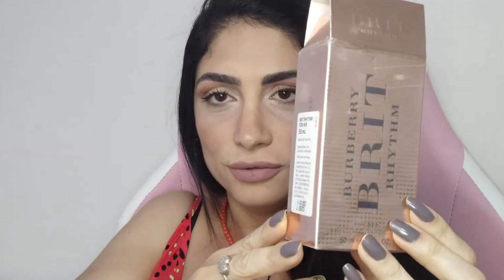Perfume Burberry Brit Rhythm Floral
Hoje trago mais uma resenha, desta vez é sobre esse perfume maravilhoso, que é o perfume Burberry Brit Rhythm Floral.

Da linha: Burberry Brit Rhythm
Marca: Burberry

Sigam-me no Instagram: @carlaparaperfumaria